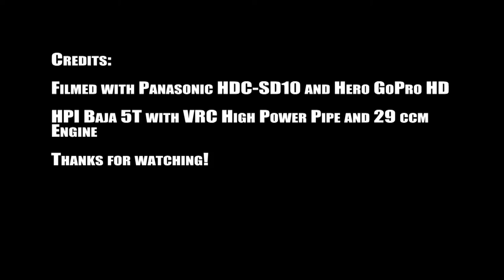HPI Baja 5T Driving, Jumping and GoPro Hero HD footage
Different scenes with the HPI Baja 5T from last weekend. Video contains some racing, HD GoPro footage and jumps (from 3:30 onwards).